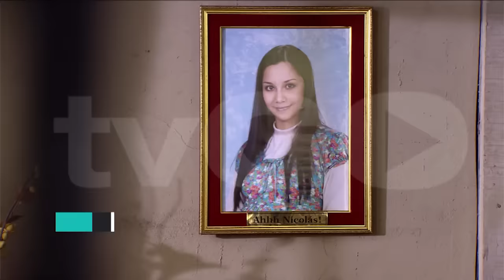Al fondo hay sitio avance Lunes 11/04/2016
Al fondo hay sitio avance Lunes 11/04/2016. Mira el capítulo completo por América tvGO